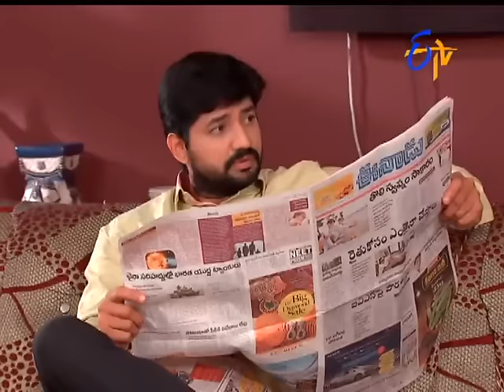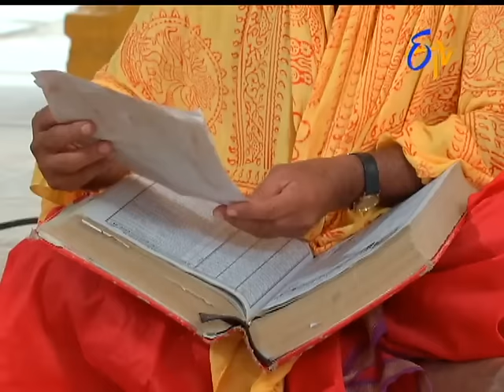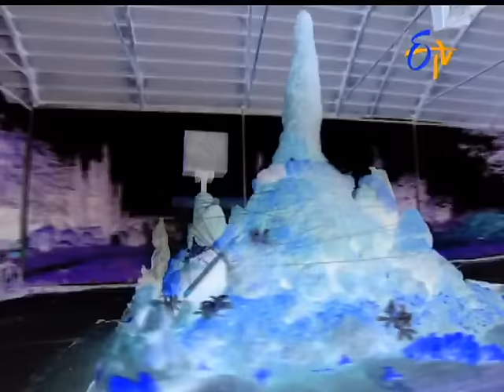Savithri - 6th August 2016- Full Episode No 420 – ETV Telugu